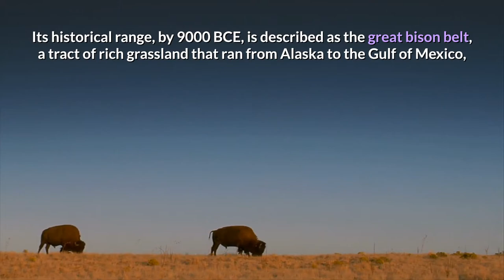American Bison || Description, Characteristics and Facts!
The American bison or simply bison (Bison bison), also commonly known as the American buffalo or simply buffalo, is an American species of bison that once roamed North America in vast herds. Its historical range, by 9000 BCE, is described as the great bison belt, a tract of rich grassland that ran from Alaska to the Gulf of Mexico, east to the Atlantic Seaboard (nearly to the Atlantic tidewater in some areas) as far north as New York and south to Georgia and, according to some sources, down to Florida, with sightings in North Carolina near Buffalo Ford on the Catawba River as late as 1750. It nearly became extinct by a combination of commercial hunting and slaughter in the 19th century and introduction of bovine diseases from domestic cattle. With a population in excess of 60 million in the late 18th century, the species was down to just 541 animals by 1889. Recovery efforts expanded in the mid-20th century, with a resurgence to roughly 31,000 wild bison today, largely restricted to a few national parks and reserves. Through multiple reintroductions, the species is now also freely roaming wild in some regions in Yakutia as well as Mexico.

Two subspecies or ecotypes have been described: the plains bison (B. b. bison), smaller in size and with a more rounded hump, and the wood bison (B. b. athabascae)—the larger of the two and having a taller, square hump. Furthermore, the plains bison has been suggested to consist of a northern plains (B. b. montanae) and a southern plains (B. b. bison) subspecies, bringing the total to three. However, this is generally not supported. The wood bison is one of the largest wild species of extant bovid in the world, surpassed only by the Asian gaur. Among extant land animals in North America, the bison is the heaviest and the longest, and the second tallest after the moose.